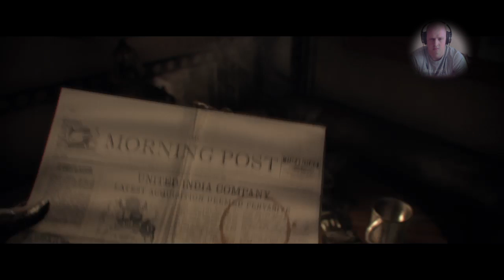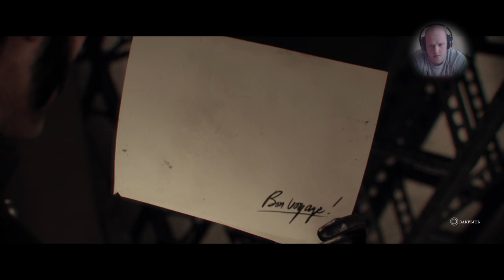THE ORDER 1886 (PS4) by Daniel part 2